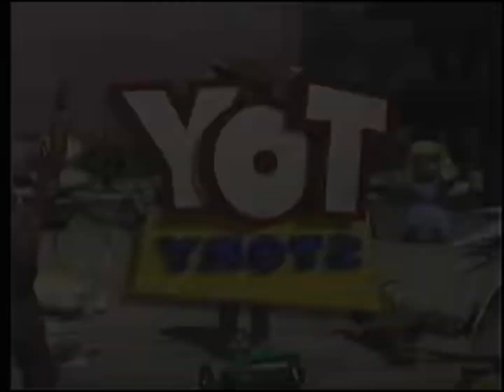Toy Story Trailer #3 (Flipped)